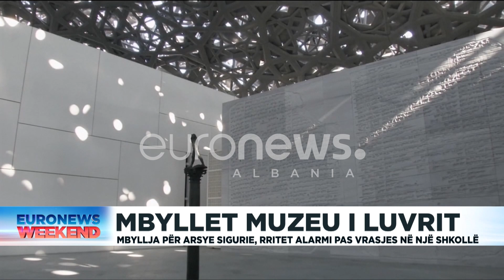Muzeu i Luvrit, më i madhi në botë: Mbylli këtë të shtunë dyert për arsye sigurie të lidhura me...